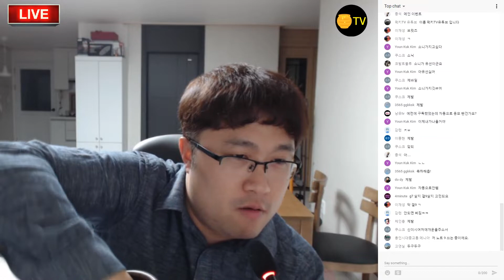[11월 라이브 하이라이트] 10월 구독이벤트 당첨자 공지 X 깜짝선물 추가 안내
11월 2일 밤9시에 있었던 라이브 방송 하이라이트 입니다.
10월 구독이벤트 당첨자 관련 내용을 담고 있습니다.
자세한 내용은 아래 내용을 참고해주시고, 깜작선물 관련 내용도 확인해주세요!

★ 10월 구독이벤트 당첨자 ★
- 문화상품권(5명) : 박경원, 딸기뽕뽕공주, 승지니, 임호진, Y
- 소니 유선 헤드폰 : 판다
- 브리츠 무선 해드폰 : 그래이색이야
- 수디오 무선 헤드폰 : 표태진

★ 깜짝 선물 ★
라이브 영상을 제외하고 10월 한달간 업로드한 모든 영상(25개)에 댓글을 달아준 7명에게 감사의 의미로 약소하게 스타벅스 키프티콘 드립니다.
 - 대상자 : 은석우, 하루살이, JH, 그루, yongyong RC, 랑제, 종석
→ 혹시 25개 영상에 댓글을 다 달았는데 빠진 분이 있다면 알려주세요! 제가 수차례 체크하긴 했습니다.

★ 개인정보 수집안내 ★
1. 문화상품권 및 기프티콘 당첨자 : 이름, 전화번호
2. 해드폰 3종 당첨자 : 이름, 전화번호, 주소
3. 공통적으로 꿀단지TV 구독하고 있는 화면 캡쳐사진 반드시 포함
★★★ 11월 5일까지 꼭 보내주세요! 11월 6일 발송 예정 ★★★

페이스북 즐겨 한다면 꿀단지TV 페이지 좋아요 누르고 영상 및 테크관련 소식 받아보세요!